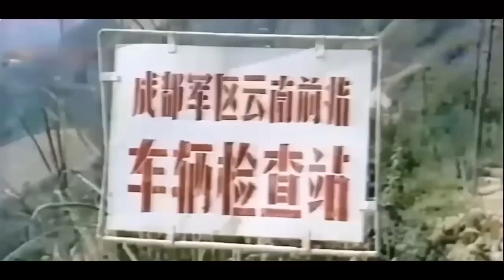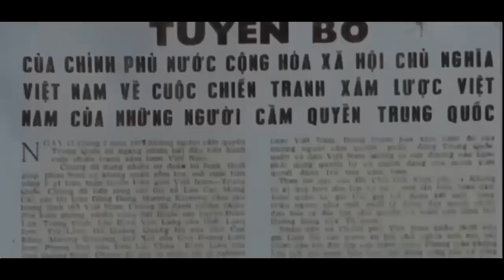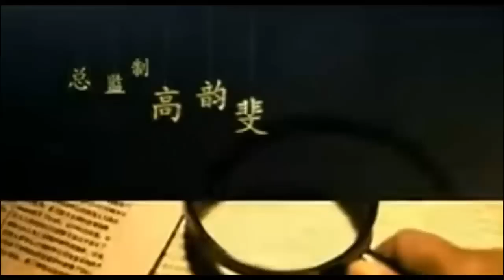Guerra Chino Vietnamita de 1979.